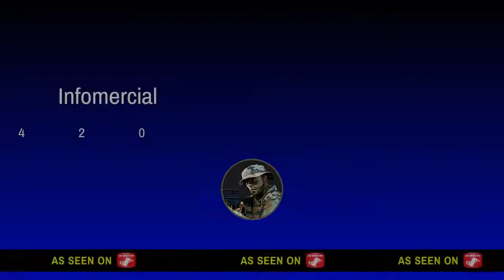Infomercial*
Pro Am basketball clinic 2k18 TV Wacth now